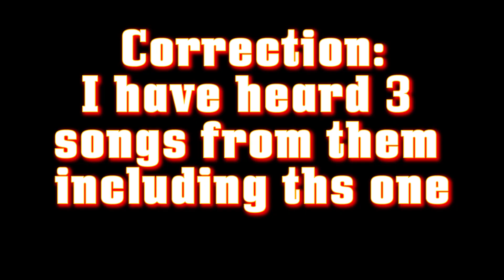Musician reacts to ATEEZ(에이티즈) - '해적왕(Pirate King)' Official MV (Performance ver) for the First Time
Musician reacts to ATEEZ(에이티즈) - '해적왕(Pirate King)' Official MV

A musician from New Zealand reacts to ATEEZ(에이티즈) - '해적왕(Pirate King)' Official MV (Performance ver) for the First Time

0:00 - Ateez Information
0:54 - Intro Music
0:59 - Intro
1:13 - Subscriber Song
1:33 - Reaction to Pirate King
7:10 - End Breakdown